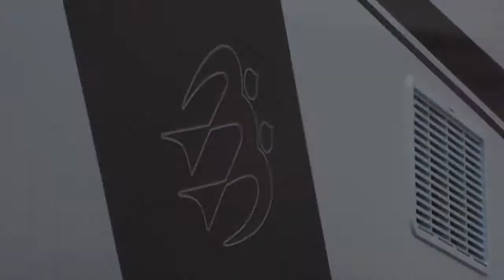KNAUS SKY I 700 LX - MOD. 2019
➡️ camper 👉 KNAUS SKY I 700 LX 👈 PROMO !!

➡️ Veicolo tecnicamente perfetto, grande affidabilità, ampi spazi e di alta qualità; ideale per la coppia o la famiglia fino a 4 persone

▪️ Meccanica: Fiat Ducato 2.3 Mtj - 150 Cv
▪️ Categoria peso: (kg): 3500 e lunghezza 7,48 mt.
▪️ Posti letto: 4 / Posti viaggio: 4
▪️ spaziosa dinette  a L con grande seduta laterale , sedute cabina ergonomiche , grande tavolo girevole 360 °
▪️ Confortevole letto matrimoniale basculante manuale
▪️ Cucina a L con piano di cottura a 3 fuochi, ampi pensili di stivaggio e grandi cassetti con ( soft - close sia sui pensili che sui cassetti ) e Frigo 150 Litri
▪️ Ampio Bagno con Doccia separata
▪️ grande letto nautico in coda con ampio passaggio laterale sui due lati
▪️ Spazioso Garage di ottime dimensioni, capace di ospitare biciclette e scooter

🚐 Ti aspettiamo nel più grande showroom di camper e caravan dell'Emilia Romagna.